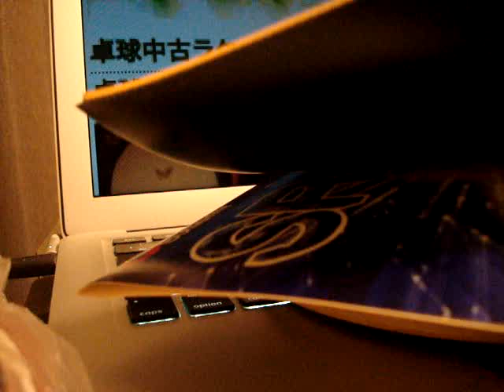卓球ラケットとラバーの張り替え方バタフライ 中学生や初心者にもおすすめ動画講座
卓球ラケットとラバーの張り替え方を解説します。バタフライの卓球ラバーのスレイバーをメイスパフォーマンスのラケットに貼ります。
最後の部分の動画が途切れてしまいました→「空気が入ってしまったら、真ん中から外にローラーで押し出します。」です。
中学生や初心者の方にもわかりやすいおすすめ動画講座です。
動画見たよ or いいね or 少し役に立った という方はコメントやグッドボタンお願いします。（＾＾）